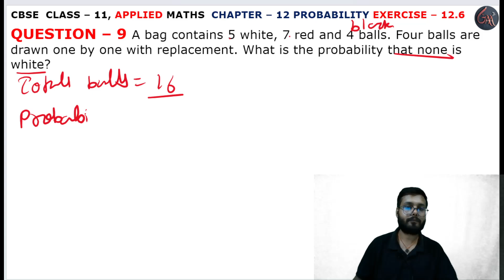9 Question Exercise12.6 l Chapter 12 l PROBABILITY l Class 11th Applied Maths l M L Aggarwal 2024-25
Instagram.com/randeepsingh0808